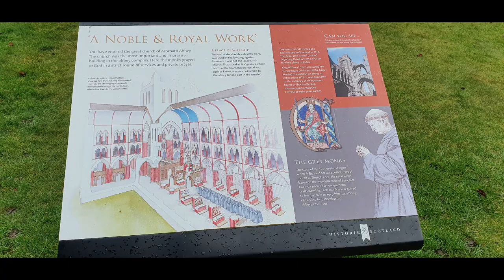Arbroath Abbey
You can discover the story of the Declaration of Arbroath, a letter sent from the abbey in April 1320, in which Scotland's nobility proclaimed their independence from England  - and Robert the Bruce's right to be recognised as king. You can explore the extensive ruins of a superb medieval abbey founded in 1178 by King William I, in honour of his murdered friend Archbishop Thomas Becket. You can listen to your voice reverberate in the beautiful sacristy, which once rang with the clamour of 'lunatics' incarcerated here.  You can climb the hidden stairway in the south transept, just below the famous 'Round O' window, and you can discover the fascinating collections in the Abbot's House museum.

Itt állították ki az Arbroath nyilatkozatot, ami egy levél, melyet az apátság 1320 áprilisában küldött, s amelyben Skócia nemessége kijelentette függetlenségét Angliától - és Robert Bruce királyi jogainak elismerését.  Felfedezhetőek a nagyszerű középkori apátság romjai, amelyet I. William 1178-ban alapított meggyilkolt barátja, Thomas Becket érsek tiszteletére.  A gyönyörű sekrestyében hangunk visszhangot hallatt, amely egykor az ide zárt „bolondok” zümmögésével cseng. Felmászhatunk a déli kereszthajó rejtett lépcsőjén, közvetlenül a híres 'Kerek O' ablak alatt, és felfedezhetjük a lenyűgöző gyűjteményeket az Abbot's House múzeumban.